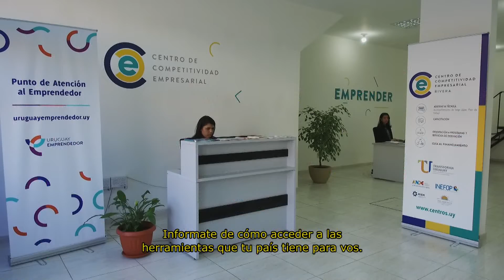Transforma Uruguay - Testimonio de María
Las campañas de bien público forman parte de la ley 19.307, que en su artículo 95 autoriza el uso gratuito de hasta quince minutos diarios no acumulables para la difusión, tanto en radio como en televisión, fraccionados en los espacios y horarios correspondientes.

Divulgan acciones referidas a temas como salud, educación, niñez y adolescencia, igualdad de género, convivencia, seguridad vial, derechos humanos y combate a la violencia doméstica y la discriminación, por parte de organismos públicos y personas públicas no estatales.